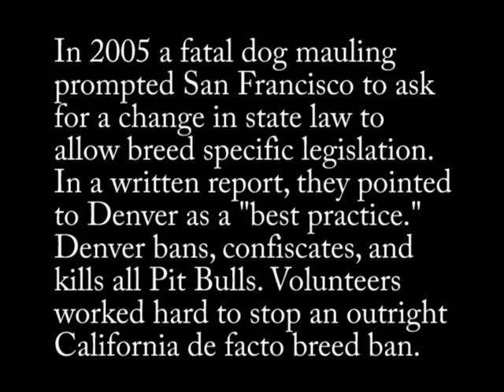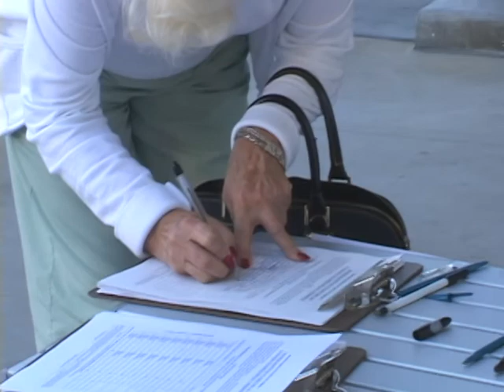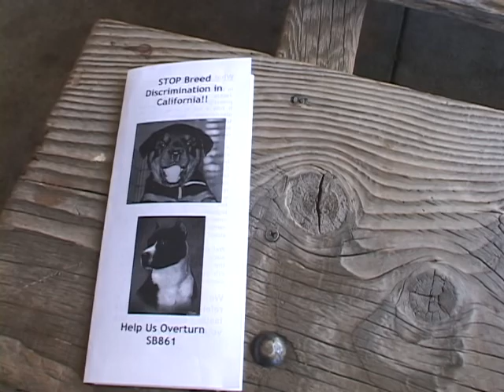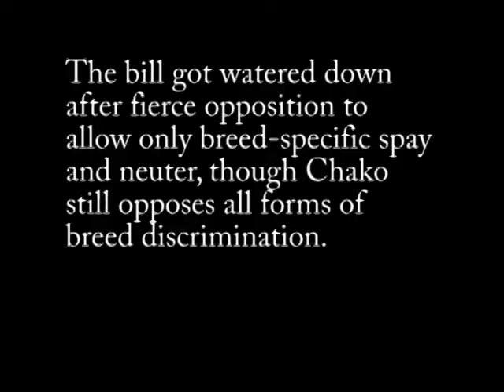Fighting for Pit Bulls and all dogs in California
In 2005, a fatal Pit Bull mauling prompted San Francisco to seek a change in State Law. At the time, CA had a law that prohibited any breed discrimination. San Francisco wanted to change that law so it could target Pit Bulls. Then mayor Gavin Newsom ordered the Director of SF's Animal Care and Control to draft a working dog task force report, which he did. He pointed to Denver, Colorado as a "best practice" to model. Denver outlaws and exterminated Pit Bulls within its borders. Thanks to a handful of very dedicated volunteers, working around the clock just before Christmas and spending countless hours meeting and talking with state legislators, Californians are able to keep their Pit Bulls. Many organizations helped take a stand against BSL and quite a few individuals working on their own, as well. Chako is based in Sacramento, which allowed us to spend more time than any other group or individual pounding the pavement of the State Capitol. We worked on this documentary, but after the bill passed (in a much weaker form) we spent a lot of our efforts working at the local level and rescuing individual dogs, so this documentary went on the back burner until it was too stale to do anything with. We've decided to publish excerpts from our footage here, as a look back. We must always be advocates for our dogs and speak out against breed discrimination. One incident can lead to communities banning, confiscating, and euthanizing innocent family pets.